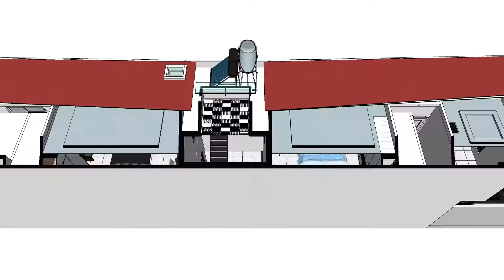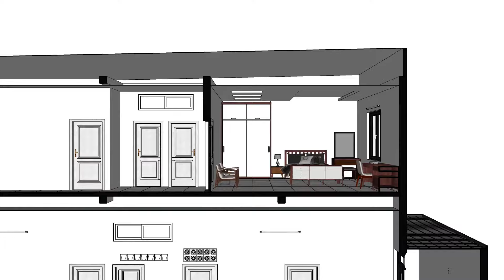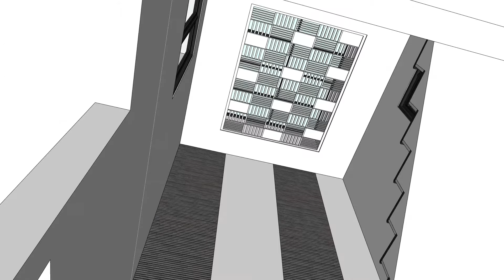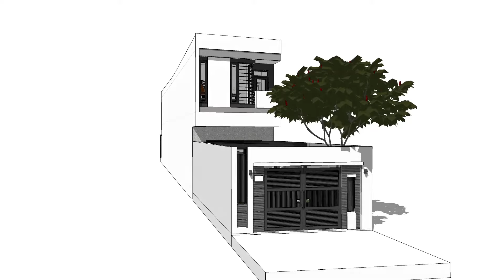THIẾT KẾ KIẾN TRÚC NHÀ CHỊ NGA - HUYỆN NHÀ BÈ ( PHƯƠNG ÁN 1 )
👉 ADAM chung tay đắp xây Tổ Ấm 👈
🏠 Địa chỉ: 12A, Lâm Văn Bền, P.Tân Kiểng, Q7, HCM

Hastag